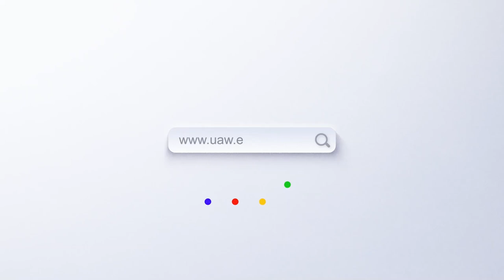RECONOCIMIENTO AL MERITO EDUCATIVO DE LA UNIVERSIDAD AMAWTAY WASI POR LA ASAMBLEA NACIONAL